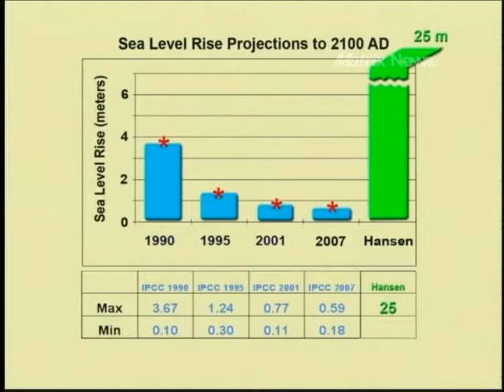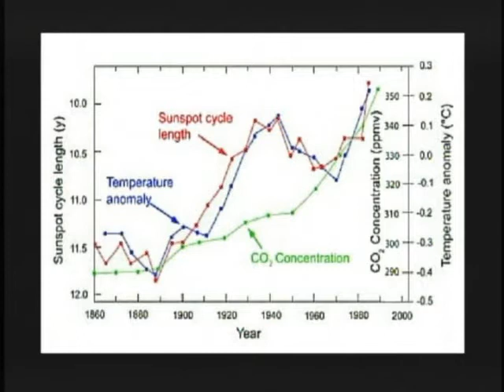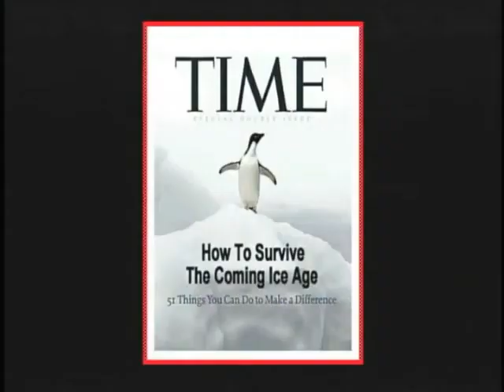Climate Change. Interview with Hans Labohm (Part 3)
In this interview by Kate & Richard Mucci for Matrix News Network, Hans Labohm (expert reviewer of the Intergovernmental Panel on Climate Change) takes issue with the man-made global warming dogma.